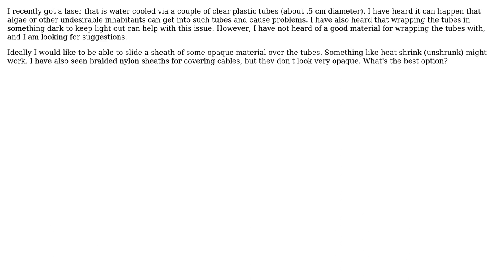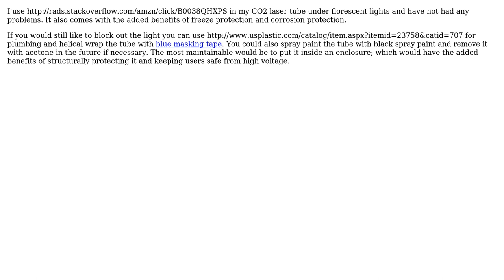Engineering: How to prevent algae in water cooled laser tubes? (2 Solutions!!)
Engineering: How to prevent algae in water cooled laser tubes?

With thanks & praise to God, and with thanks to the many people who have made this project possible! | Content (except music & images) licensed under CC BY-SA | Music | Images & others | With thanks to user Yly user ericnutsch user Chris Mueller and the Stack Exchange Network Trademarks are property of their respective owners. You are responsible for your own actions.